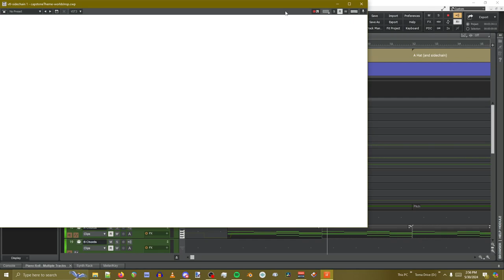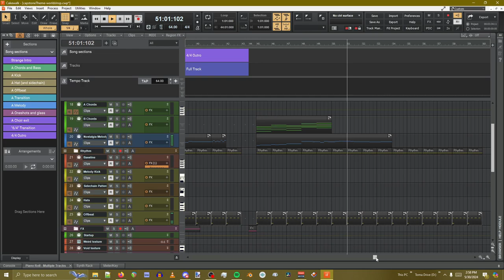origin point cakewalk project file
going through my cakewalk project files, found this one